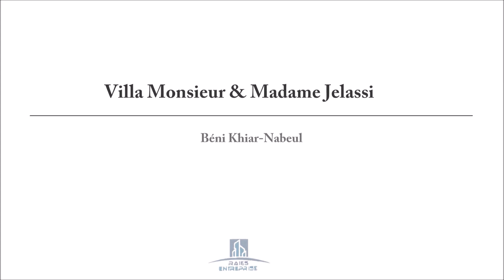Villa Nabeul- Lumion 9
Sketchup-Lumion